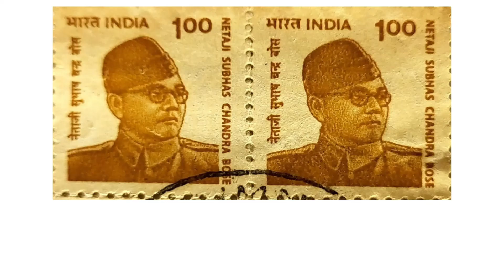Indian Postal Stamps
My Collection of Indian Postal Stamps